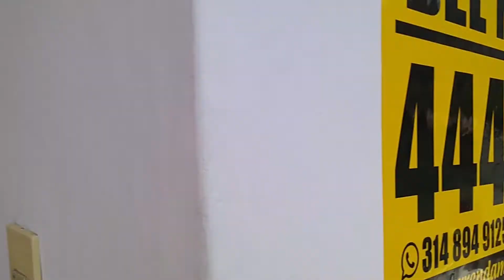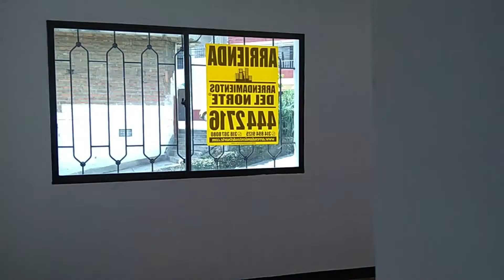ARR 5579 Se ARRIENDA APARTAMENTO en Congolo - Bello.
Arrendamientos del Norte ofrece en ARRIENDO apartamento en Congolo - Bello.
Código: 5579
1º piso

Sala, comedor, 3 alcobas, 2 baños, 2 closets, Cocina integral, red de gas, zona de ropas y piso en cerámica.
Parqueadero para moto